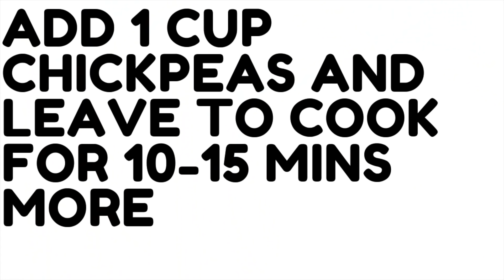Back-To-School/Work Easy Meal prep (High Protein) //Flo's Fab Food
Hey guys,
The kids are going back to school and we are going back to work so thought why not make a back to school/work meal prep. What I'm going to create is a chickpea curry with rice and a delicious and soft 4-ingredient sweet potato cakes as a lunchbreak snack.

In this video I'm showing you how to make some delicious high protein chickpea curry (with rice) which is an excellent substitute for meat.
Our snack today is succulent and soft sweet potato cakes.

Bon Appetite x

CHECK OUT SOME OTHER MEAL PREPS